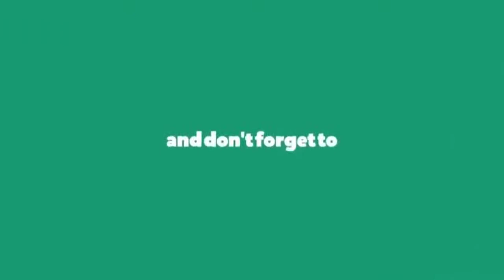पहली बार देवा थापा को किसी ने हराया